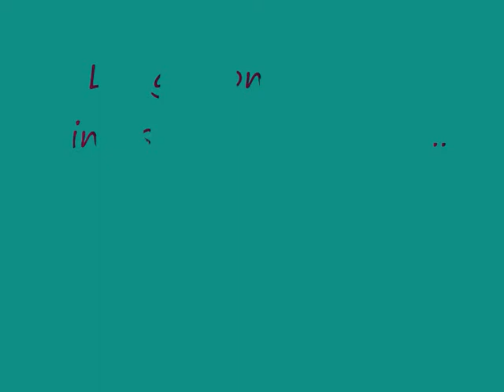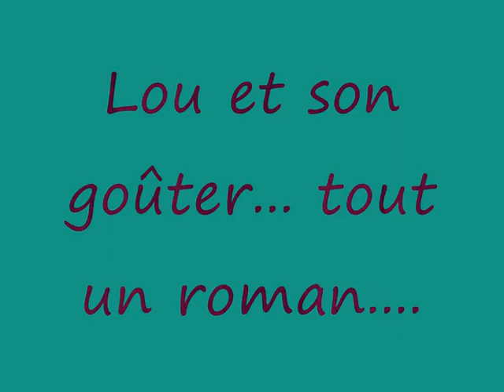2011 06 12 Saint Félix 2